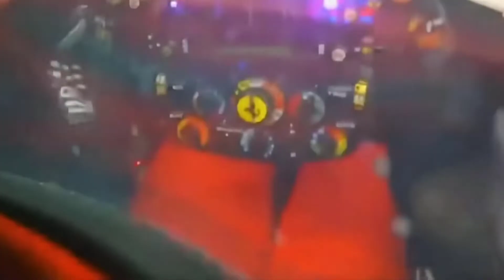Monaco GP 2022 Charles Leclerc's Pit Stop uncensored audio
Car reviews and testing. In depth review design interior and exterior. New cars, supercars and hypercars!

Welcome to Ivan, the Car Whiesperer.

Hope you will find my videos helpful.

Come back to the channel for more car reviews and fixing tips.